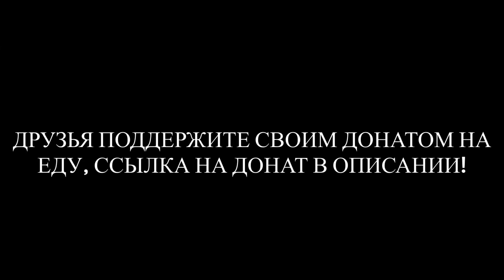♛ Райский & Ночной поезд & ELTIVI-W - Душа с Aсадками ♛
НОВЫЙ СЕРВЕР GTA 5 LIVE V - MP
 Что бы вам поиграть вместе сомной, надо чтобы была куплена гта 5 и скачиваете лаунчер V - MP Заходите и наслаждаетесь игрой!!!

♛ Prufez - Блатная музыка для кайфового и спокойного прослушивания ♛

♛ Prufez.Follow ♛

❥ Если вы являетесь автором и я нарушил ваши права то напишите мне на почту и видео будет удолено в течении 24 часов!